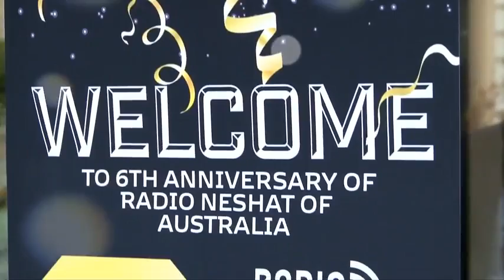جشن آغازششمین سال فعالیت " رادیو نشاط استرالیا " 2018 - قسمت دوم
جشن آغاز ششمین سال فعالیت " رادیو نشاط استرالیا " تنها رادیو 24 ساعته فارسی زبان در این کشور قسمت دوم
24 نوامبر 2018